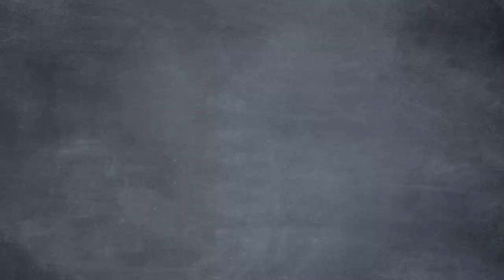How The Government Sank Our Shipping Industry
On this (REUPLOADED) episode of Common Sense Soapbox, Seamus explains to Sarah, Bob, and Ron how the hundred-year-old Jones Act makes the American shipping industry way more expensive than it needs to be. In short, an act that was supposed to protect the industry actually ended up killing it. Watch the episode to learn how.

Sorry for the re-upload guys, we realized that we got some dates wrong in the video and because there are a couple different acts that are referred to as "The Jones Act" because of Rep. Wesley Jones (WA), we didn't want to mislead anyone. We also made a couple other small cuts to make sure that everything was more clear.

Fortunately, it was a pretty easy fix, but we did think it was important.
CREDITS:
Written by Seamus Coughlin and Sean W. Malone
Research by Matt Hampton & Tyler Brandt
Storyboards by Jett Atwood
Animation by Seamus Coughlin, Natasha Borrero, Caleb Black, Jaime Velasquez, Amazil